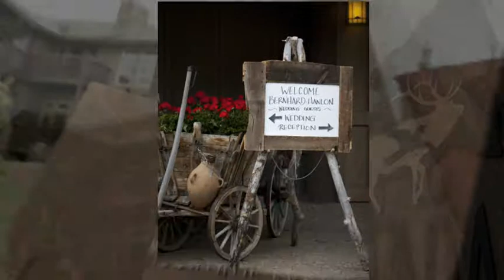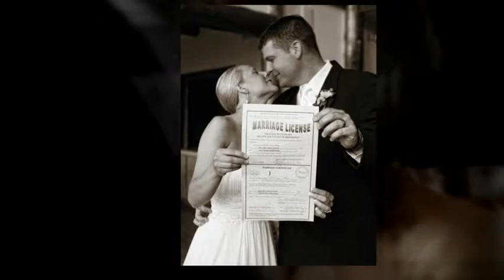Taharaa Mountain Lodge Wedding Photography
Loni and Ben's Wedding